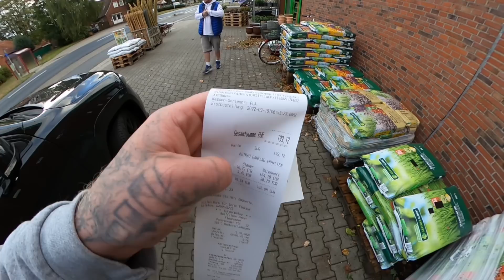Ist unser Fußballplatz kaputt?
Amateur Fußball Youtube Serie des Ostfriesischen Vereins SuS Steenfelde.
Der kleine Verein im Herzen Osfrieslands. Zuhause vom Internet Duo Udo Tesch & Wilke Zierden